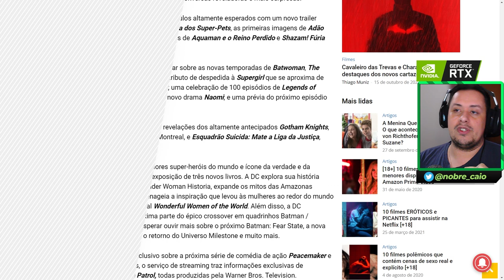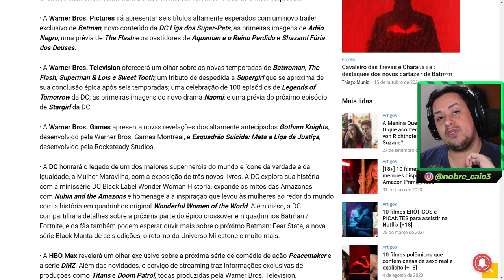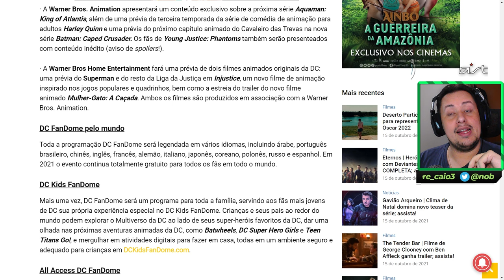É HOJE! ED BOON, NOVIDADES DA DC E SURPRESAS! EXPECTATIVAS PARA O DC FANDOME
No vídeo de hoje comento sobre minhas expectativas para o DC Fandome, que contará com a presença de Ed Boon e o que teremos de atrações confirmadas no evento. Bora conferir.

Nosso PC Gamer:
VGA: NVIDIA GeForce RTX 2080ti
Proc: Intel Core i5 10600k 4.1Ghz
Mobo: Asus Z490M Plus
Microfone: HYPERX QuadCast
SSD: TeamGroup T-Force Delta 500gb
Fonte: Corsair TX850 W